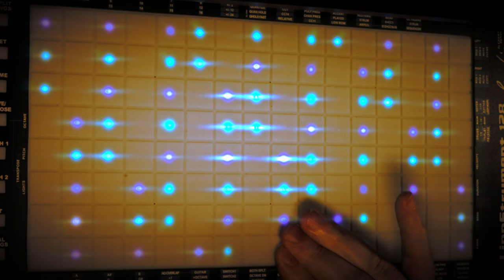LinnStrument • Synthy Space Jam by Starlight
A little jam inspired by my Blade Runner tutorial. Sound source is Surge XT.